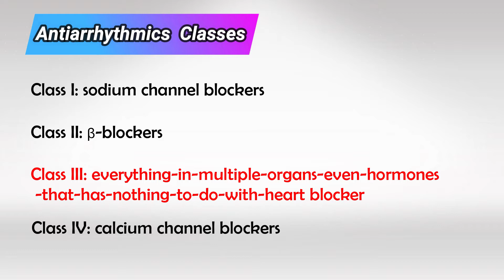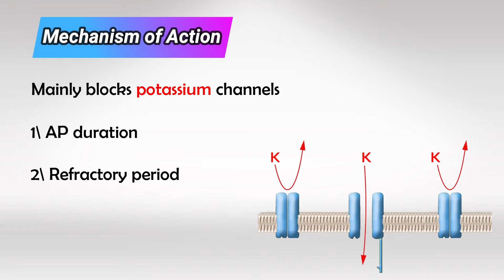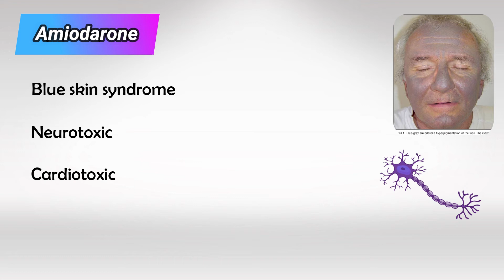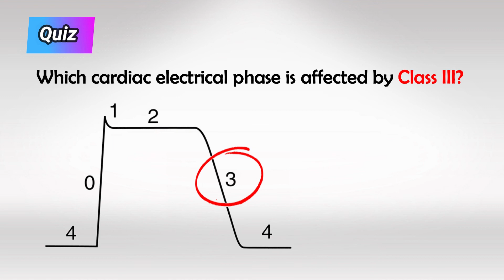Class III Antiarrhythmics: Restoring Rhythm in Atrial Fibrillation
Class III antiarrhythmics are a group of medications used to manage and treat certain types of cardiac arrhythmias, which are abnormal heart rhythms. These drugs primarily target the electrical properties of the heart to restore normal rhythm and prevent further arrhythmias. Unlike some other classes of antiarrhythmic drugs, class III antiarrhythmics do not predominantly affect the speed of electrical impulses in the heart but primarily affect the duration of action potentials.

One of the most well-known and commonly used class III antiarrhythmics is amiodarone. Other drugs in this class include dofetilide, sotalol, and ibutilide.

Here are some key points about class III antiarrhythmics:

1. Mechanism of Action: Class III antiarrhythmics primarily work by prolonging the action potential duration in cardiac cells, particularly in the atria and ventricles. This prolongation helps prevent the reentry of electrical impulses that can lead to certain types of arrhythmias, such as atrial fibrillation or ventricular tachycardia.

2. Indications: These drugs are used to treat a range of cardiac arrhythmias, including atrial fibrillation, atrial flutter, ventricular tachycardia, and some forms of ventricular fibrillation. They may also be used for patients who have had certain types of cardiac surgery to prevent arrhythmias.

3. Amiodarone: Amiodarone is one of the most commonly prescribed class III antiarrhythmics. It is effective in treating various types of arrhythmias but is known for its potential for serious side effects and long-term use monitoring. It can affect multiple organ systems, including the lungs, thyroid, liver, and eyes.

4. Dofetilide: Dofetilide is primarily used for treating atrial fibrillation and atrial flutter. It requires careful dosing adjustments and monitoring of kidney function because it is eliminated by the kidneys.

5. Sotalol: Sotalol has both beta-blocking and class III antiarrhythmic properties. It is used to treat ventricular arrhythmias and atrial fibrillation. Like dofetilide, it requires careful dosing and monitoring.

6. Ibutilide: Ibutilide is often used for short-term treatment of atrial fibrillation or atrial flutter. It is typically administered in a hospital setting due to its potential to cause serious arrhythmias as a side effect.

7. Side Effects: Class III antiarrhythmics can have significant side effects, including proarrhythmia (the development of new or worsened arrhythmias), bradycardia (slow heart rate), and other cardiac and non-cardiac adverse effects. Regular monitoring of patients taking these medications is essential.

8. Individualized Treatment: The choice of which class III antiarrhythmic drug to use depends on the specific type of arrhythmia, the patient's overall health, and other factors. These medications are often prescribed after careful evaluation by a cardiologist.

It's important to note that the use of class III antiarrhythmics requires close monitoring by a healthcare professional due to their potential for serious side effects and interactions with other medications. Patients should always follow their healthcare provider's instructions when taking these drugs and report any unusual symptoms or side effects promptly.